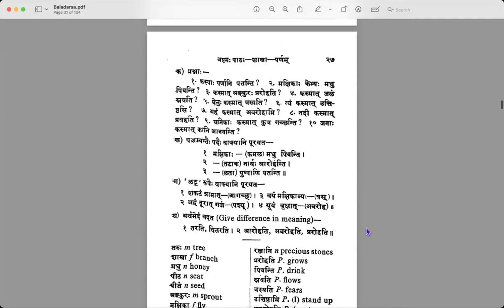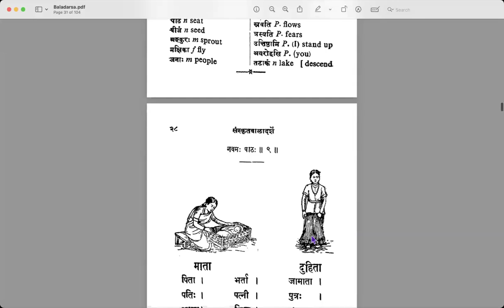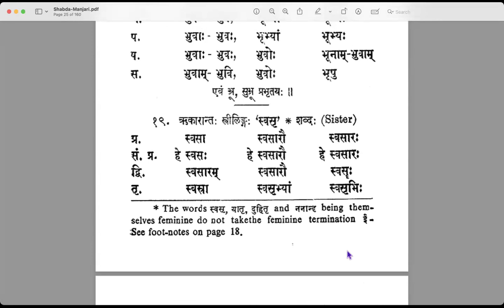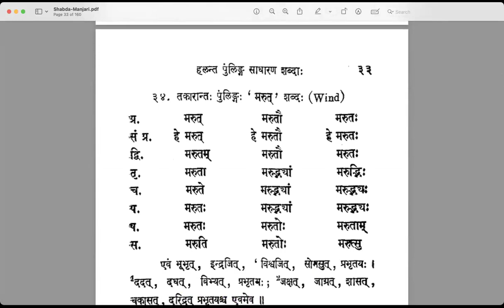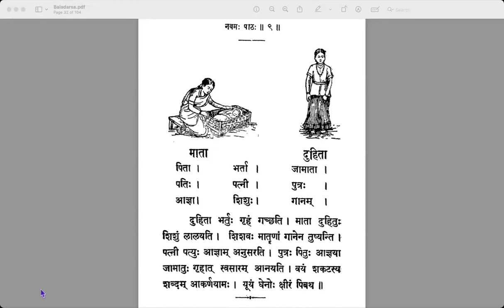Session 21 - Learn Samskrta Online